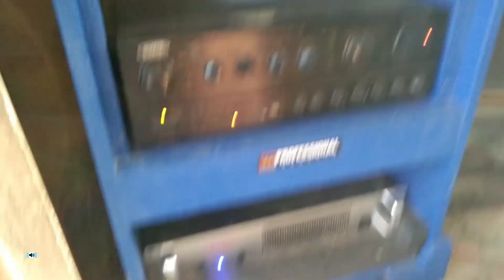SOUND CHECK MY MINI SOUND IN 1000METERS EBOX NAKA TAUB SPEAKER'S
Mini sound
Sound check
Battle of the sound
Battle knockdown
Battle mix
Ragatak mix
Budots mix
Slowjam remix
Sound system
Sound set up
Speaker box assembly
Power amplifier
Sakura
DVaudio
KKE
Dxb
Crown
Ace
Mcv
W-box
L-ported
Turbo box
Ebox
Subscoop